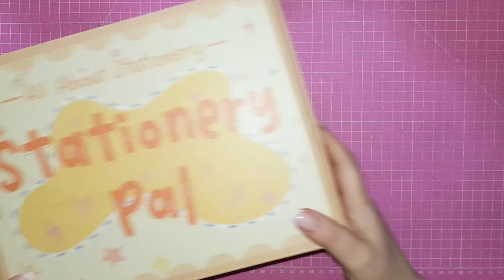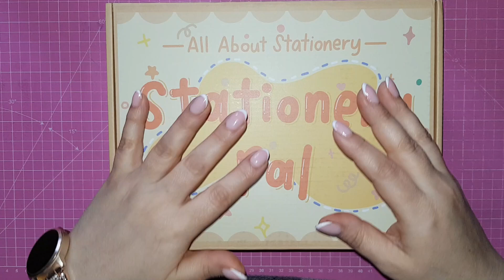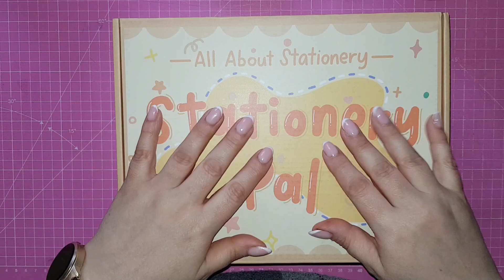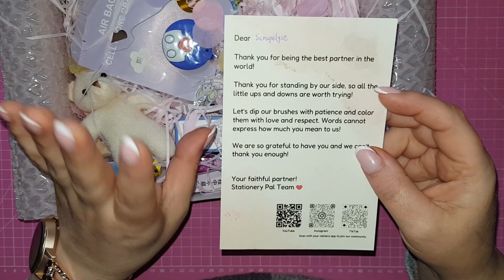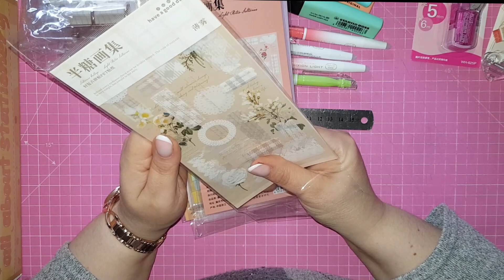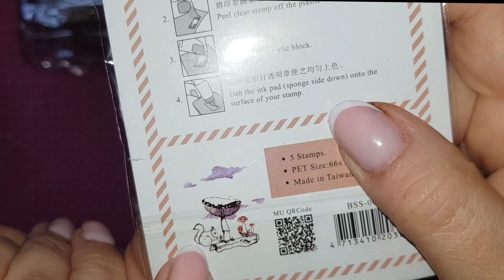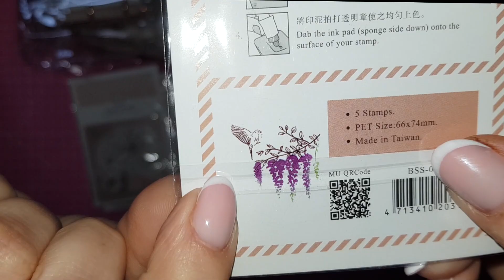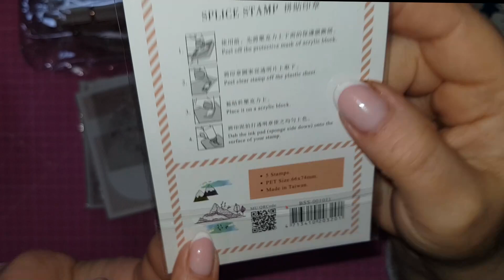UNBOXING STATIONERYPAL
Code de réduction permanent de 12% : SCRAPELYSE

Me contacter par mail :
Groupe Facebook   "Scrapelyse ... Le groupe"